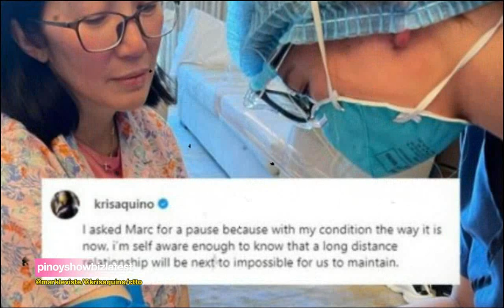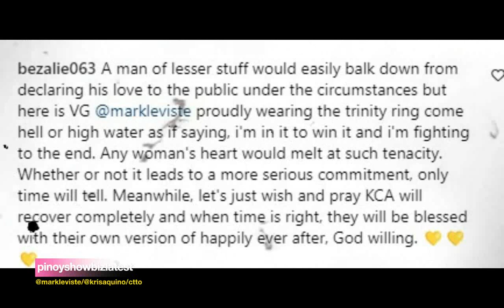Kakabilib! Mga Anak ni Mark Leviste Kasamang NANUNUYO kay KRIS! Inaalagaan ang Isa't-isa! Ang galing